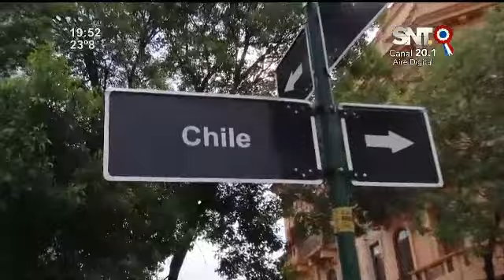Asaltaron a cambista en la calle Palma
Un cambista fue víctima de asalto sobre la calle Palma de Asunción. Se estima que el monto robado sería de USD 30.000.
Cámaras de CCTV registró el momento que ocurrió el hecho y servirá para identificar al autor. "Lo llevaron, lo golpearon y huyeron", refirió el Crio. César Diarte.